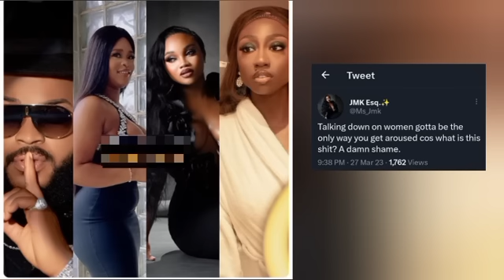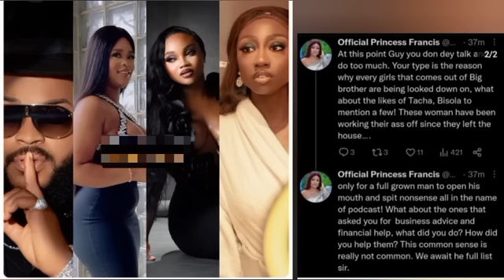MOST BBNAIJA GIRLS ARE INTO HOOK UP- WHITEMONEY| DOYIN, VENITA, JMK, TEGA REPLIES WHITEMONEY